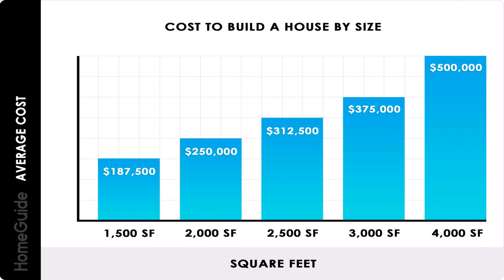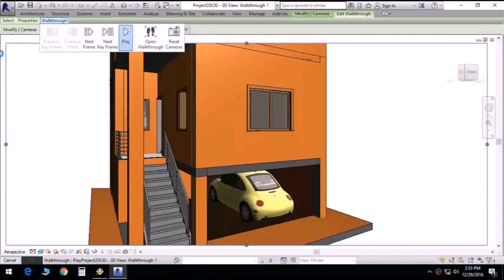Buy Car NY 5% DP